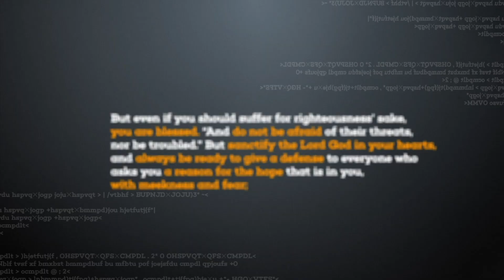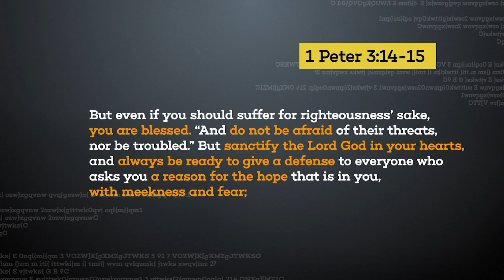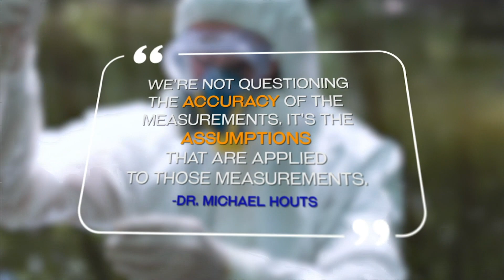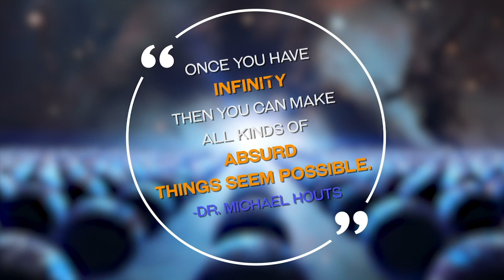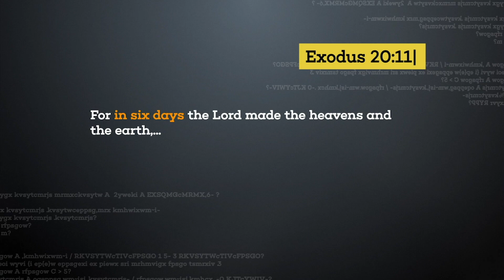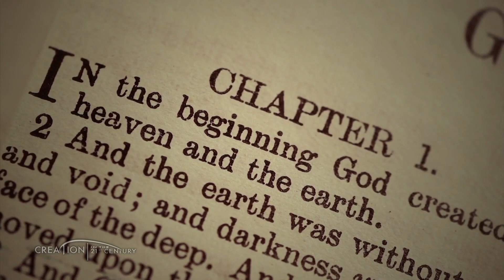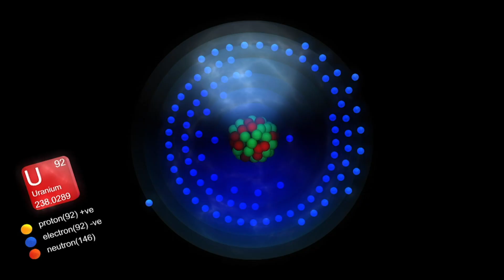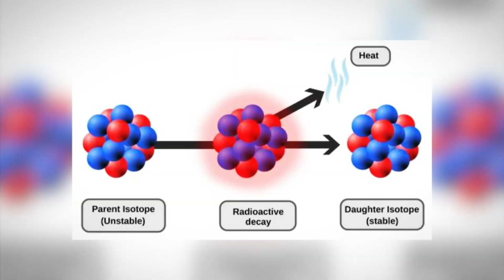Is Radioactive Carbon Dating Reliable? | CREATION with David Rives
Dr. Michael Houts, Nuclear Research Manager at NASA's Marshall Flight Manager, joins David Rives on CREATION. Today, they discuss the reliability of Radioactive Carbon Dating. Is it consistent with what we see in the Bible? Are secular scientists misinterpreting the evidence?